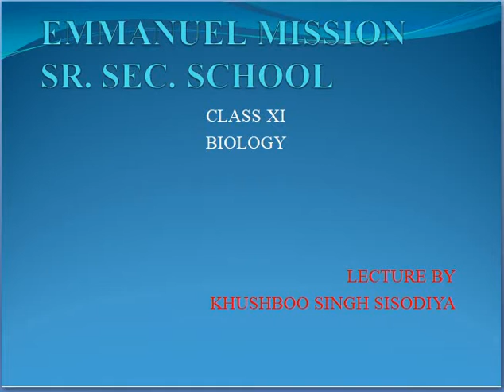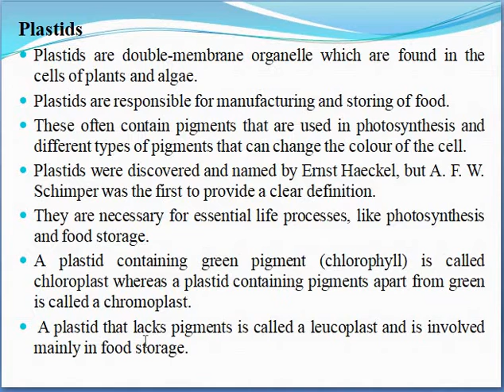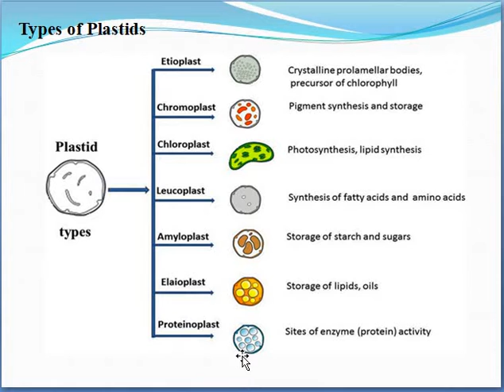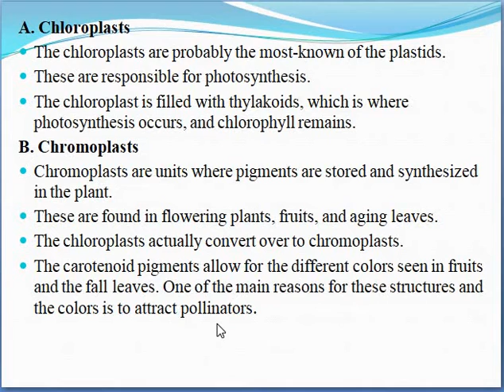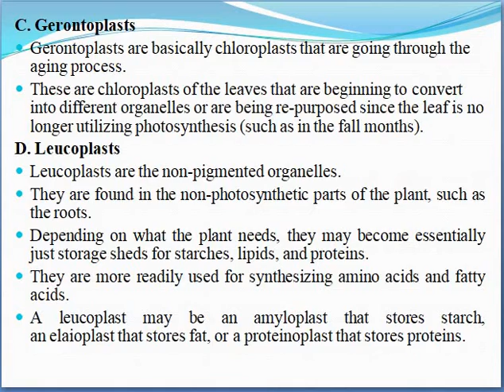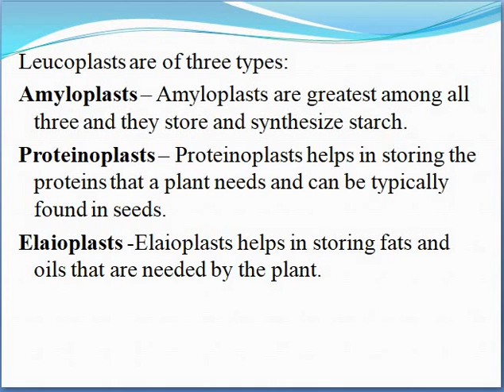Class 11 Chapter 8 Cell Part 9